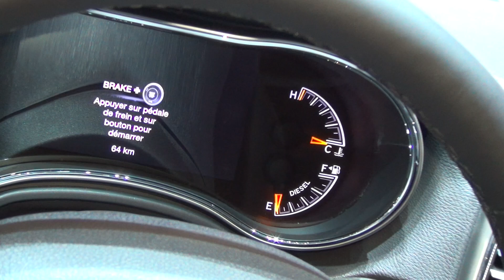Jeep Grand Cherokee Night Eagle 4x4 (2017) Exterior and Interior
2017 Jeep Grand Cherokee Night Eagle 4x4 SUV car seen from outside and inside.